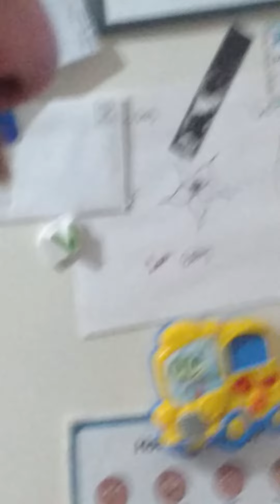Kailani vs A Bunny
Our Dog(Kailani) vs A Bunny that's it